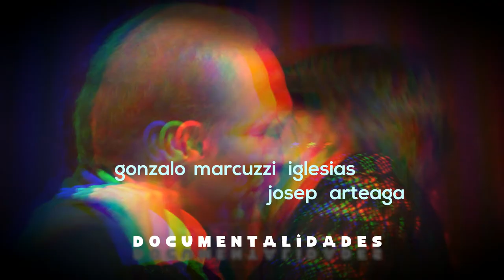// Los profesionales AMATEURS // (teatro y artes escénicas) TRAILER 1- 2017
PRóXIMO REPORTAJE DM s
2017
Gonzalo Marcuzzi Iglesias
Josep Pascual Villegas

Compañia de teatro en Catala del Casino de la Alianza , en Poble Nou- Barcelona.
Repor en apoyo a las artes escénicas no supeditadas al mero ímpetu mercantil.